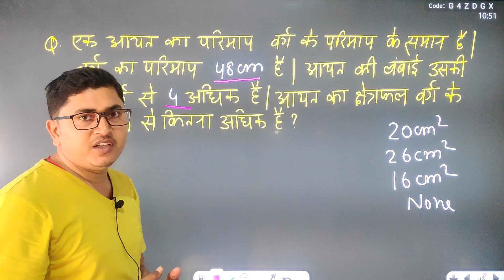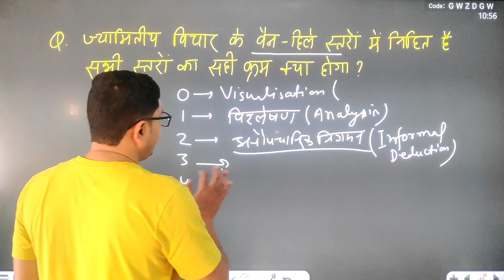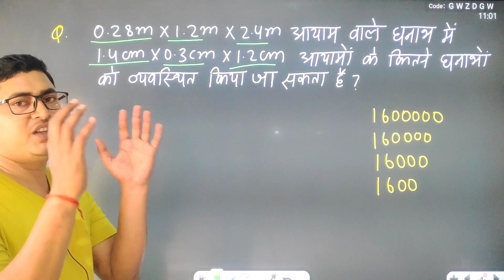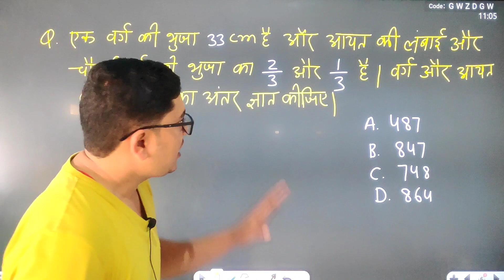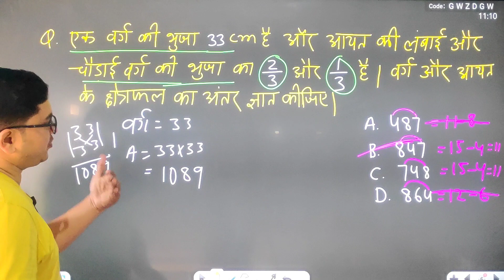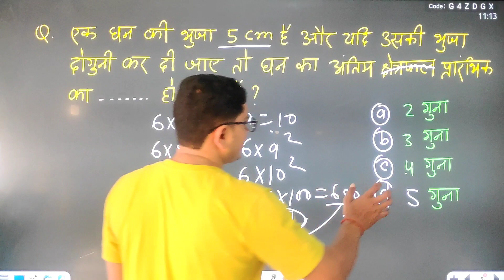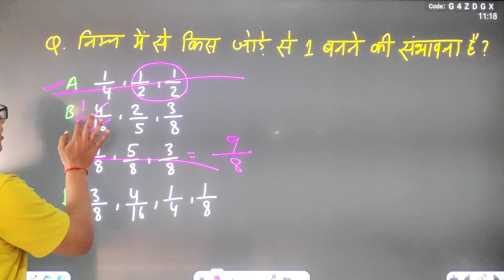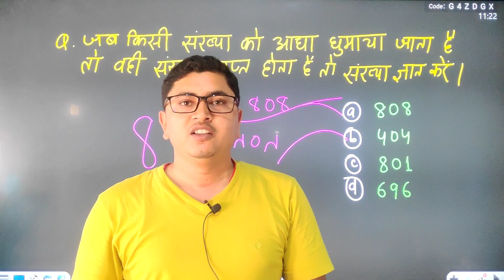CTET Maths Paper -1 Solution / CTET 2021 Maths Best Solution By Pritam Sir /CTET 2021 Maths previous